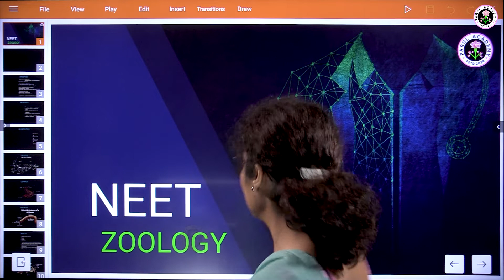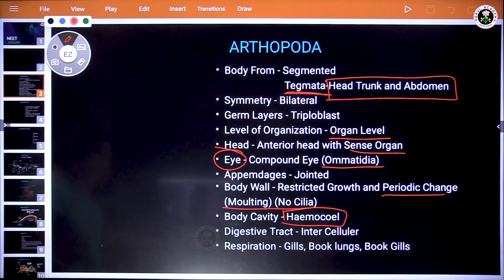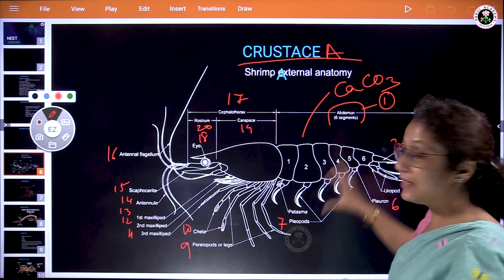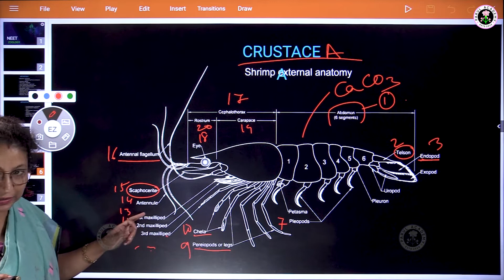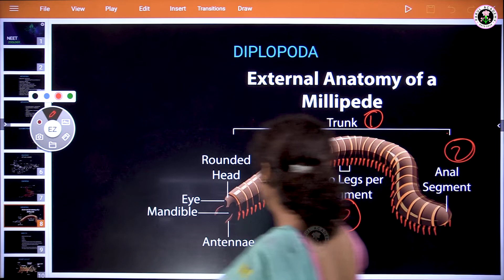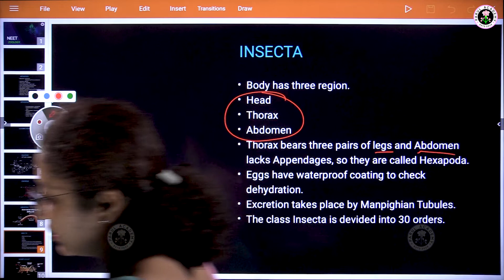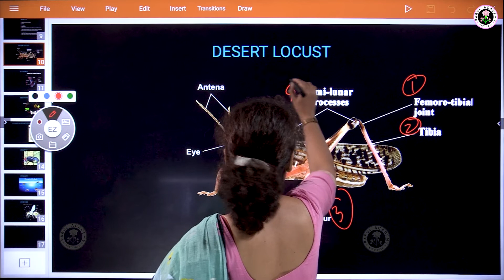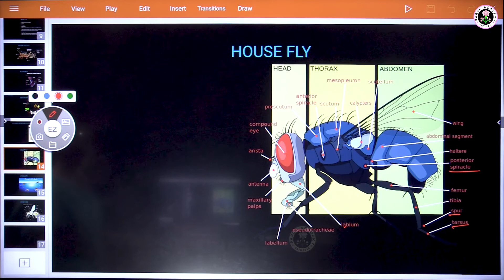Live Class | NEET | Zoology Class XI | Topic - Animal Kingdom | Parul Academy